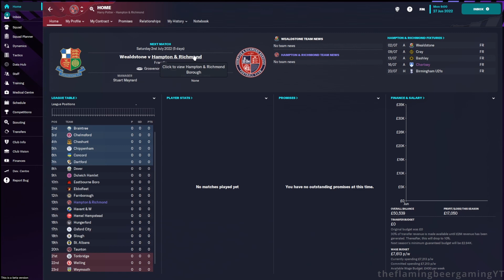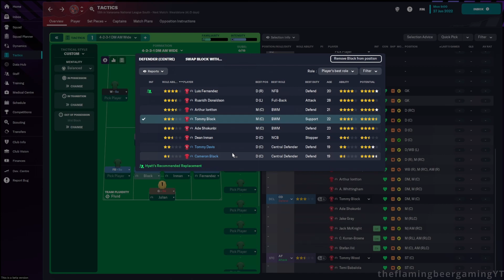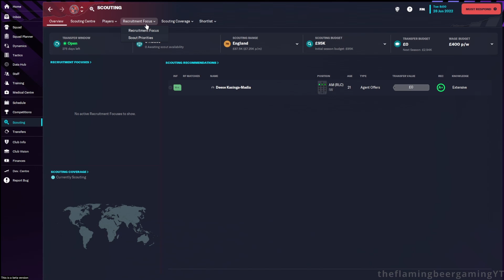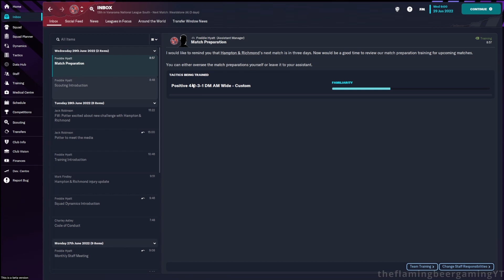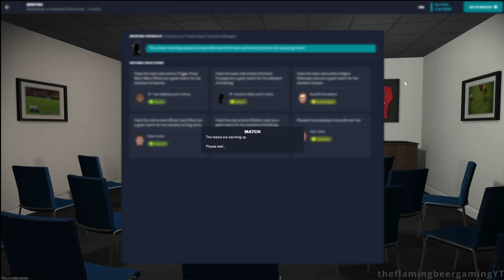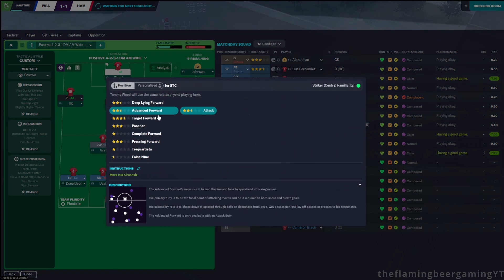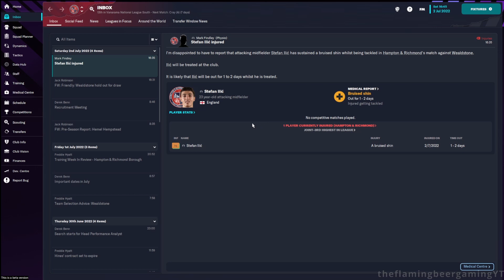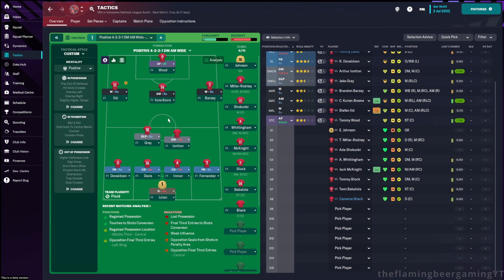STARTING AT HAMPTON AND RICHMOND FC!! #1 (Football Manager 2023 Beta)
Leave A Like For More fm23
Donations are never expected but if feel like u want to help out

Headset- ONIKUMA K1-B Gaming Headset
Microphone- Blue Yeti
Elagto HD60
Keyboard- Corsair Gaming K55 RGB
Mouse- Trust GXT 105 Izza Wired Gaming Mouse

TheFlamingBeerGaming TheFlamingBeer FlamingBeer football manager 2023,fm 23,fm 2023,fm 23 best tactics,Fm 23 rtg,football manager